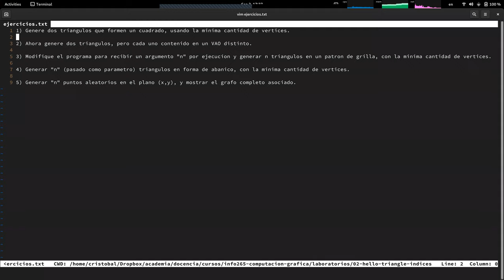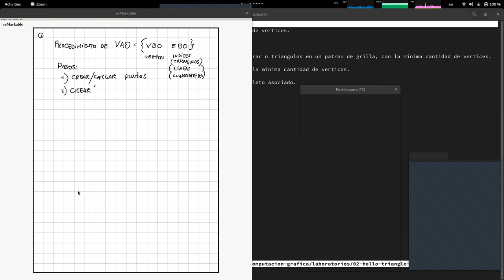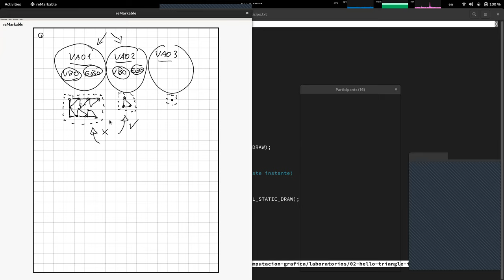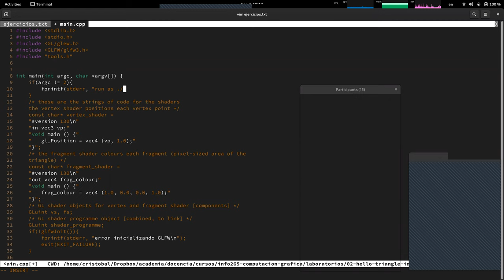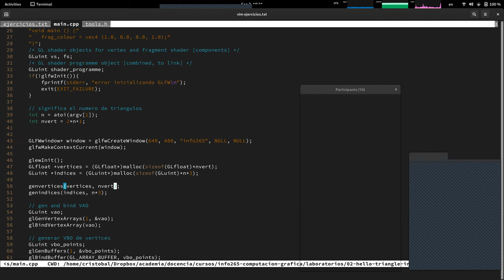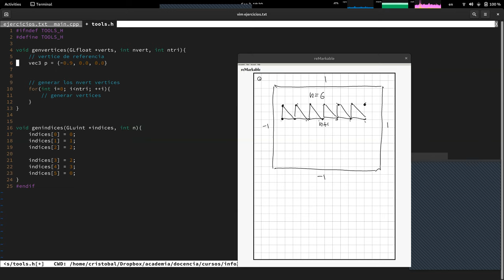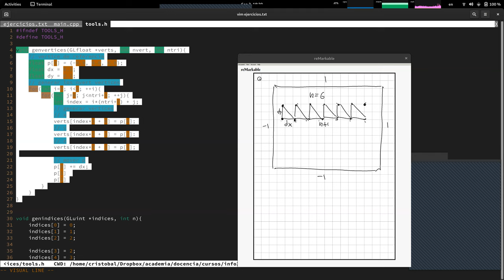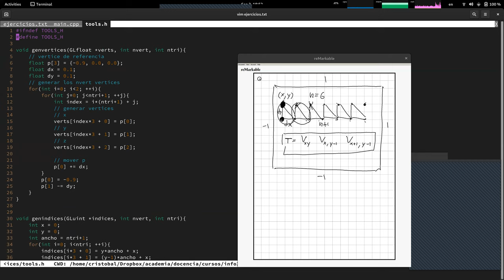[INFO265-2021] Reunión 04 - Generación procedural de triángulos